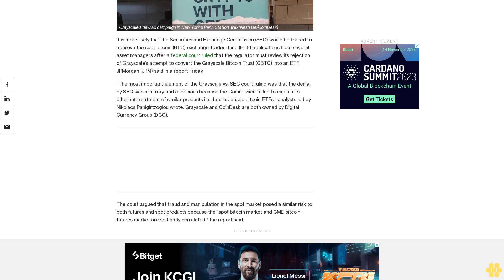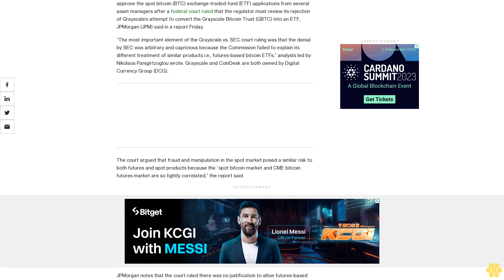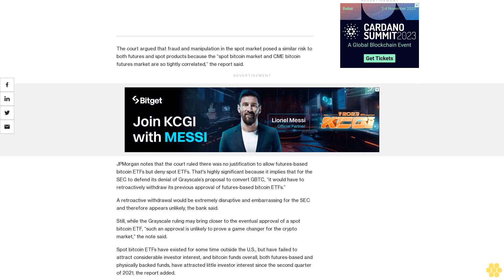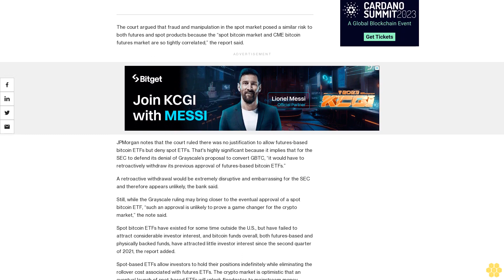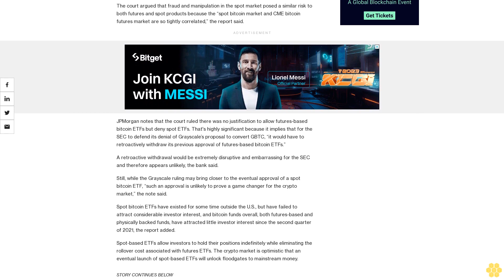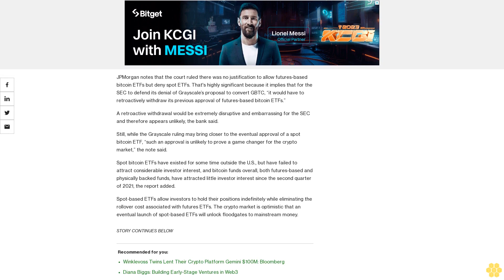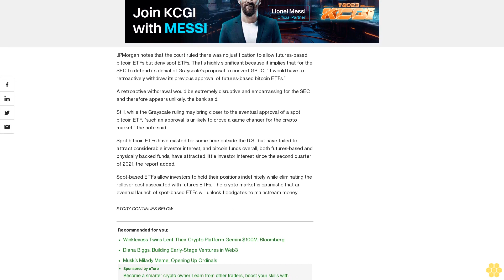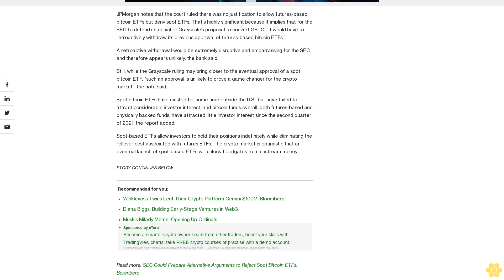Grayscale's Legal Win Versus SEC Makes Spot Bitcoin ETF Approval More Likely: JPMorgan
For the SEC to defend its denial of Grayscale’s proposal to convert GBTC into an ETF, it would have to withdraw its previous approval of futures-based bitcoin ETFs, which is unlikely, the report said.

It is more likely that the Securities and Exchange Commission (SEC) would be forced to approve the spot bitcoin (BTC) exchange-traded-fund (ETF) applications from several asset managers after a federal court ruled that the regulator must review its rejection of Grayscale’s attempt to convert the Grayscale Bitcoin Trust (GBTC) into an ETF, JPMorgan (JPM) said in a report Friday.

“The most important element of the Grayscale vs. SEC court ruling was that the denial by SEC was arbitrary and capricious because the Commission failed to explain its different treatment of similar products i.e., futures-based bitcoin ETFs,” analysts led by Nikolaos Panigirtzoglou wrote. Grayscale and CoinDesk are both owned by Digital Currency Group (DCG).

The court argued that fraud and manipulation in the spot market posed a similar risk to both futures and spot products because the “spot bitcoin market and CME bitcoin futures market are so tightly correlated,” the report said.

JPMorgan notes that the court ruled there was no justification to allow futures-based bitcoin ETFs but deny spot ETFs. That's highly significant because it implies that for the SEC to defend its denial of Grayscale’s proposal to convert GBTC, “it would have to retroactively withdraw its previous approval of futures-based bitcoin ETFs.”

A retroactive withdrawal would be extremely disruptive and embarrassing for the SEC and therefore appears unlikely, the bank said.

Still, while the Grayscale ruling may bring closer to the eventual approval of a spot bitcoin ETF, “such an approval is unlikely to prove a game changer for the crypto market,” the note said.

Spot bitcoin ETFs have existed for some time outside the U.S., but have failed to attract considerable investor interest, and bitcoin funds overall, both futures-based and physically backed funds, have attracted little investor interest since the second quarter of 2021, the report added.

Spot-based ETFs allow investors to hold their positions indefinitely while eliminating the rollover cost associated with futures ETFs. The crypto market is optimistic that an eventual launch of spot-based ETFs will unlock floodgates to mainstream money.